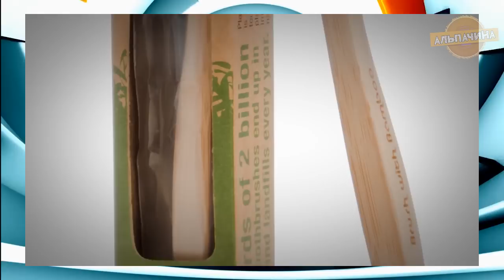15 ПРИКОЛЬНЫХ И ПОЛЕЗНЫХ ТОВАРОВ ДЛЯ ВАННОЙ С ALIEXPRESS ИЗ КИТАЯ + КОНКУРС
Сегодня я покажу вам 15 прикольных и полезных товаров для ванной с сайта Алиекспресс:
1. Палочки для сточных вод
4. Водонепроницаемые наклейки для стен
6. Силиконовая пробка для ванны и раковины
9. Зубная щётка из бамбука
★★ КОНКУРС, победителем становится случайный участник. Для участия нужно:
3. Оставить комментарий под этим видео.
Приз: Любой 100р на счет мобильного телефона